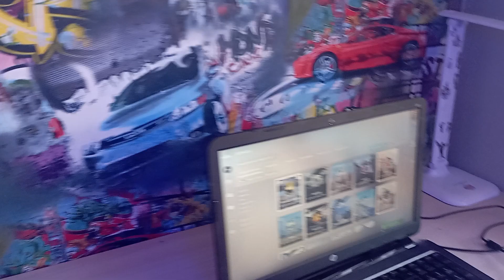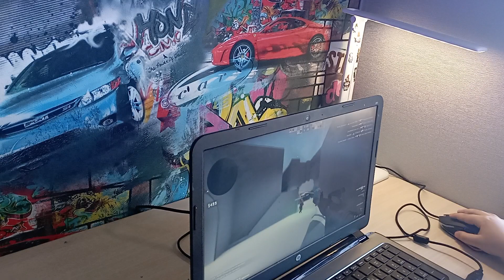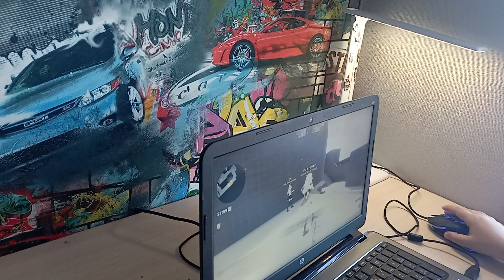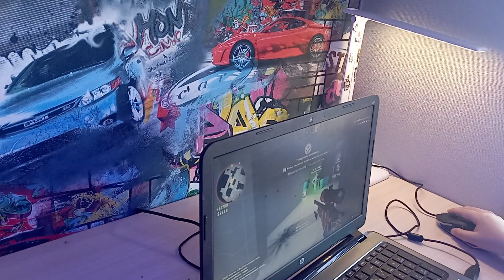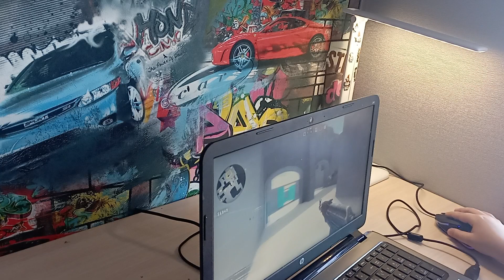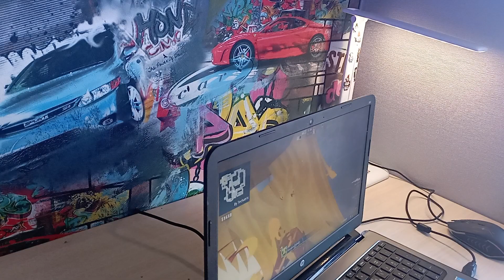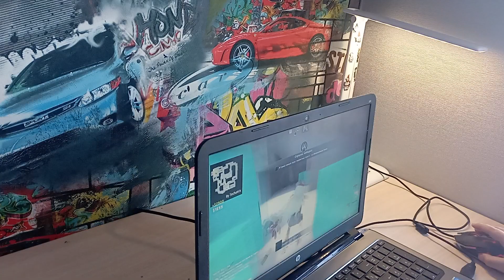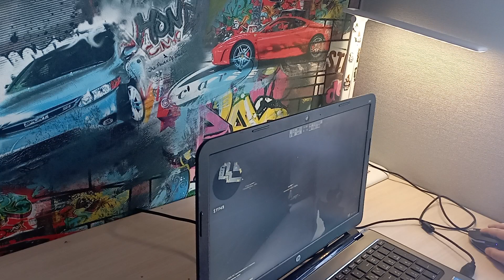вторая часть выйдет завтра в 15:00